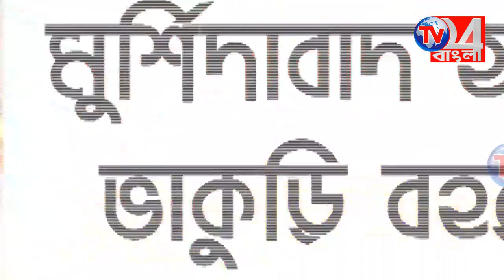জাকির হোসেনের সুস্থতা ও দীর্ঘায়ু কামনায় মহামৃত্যুঞ্জয় যজ্ঞ রঘুনাথগঞ্জে